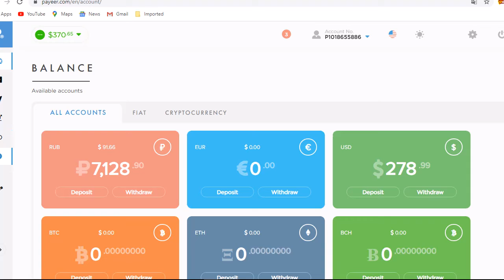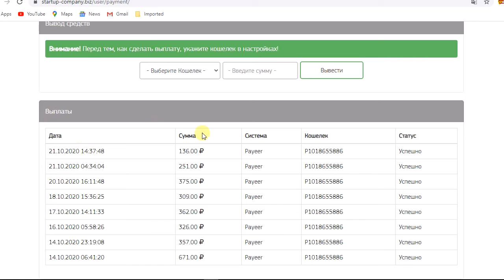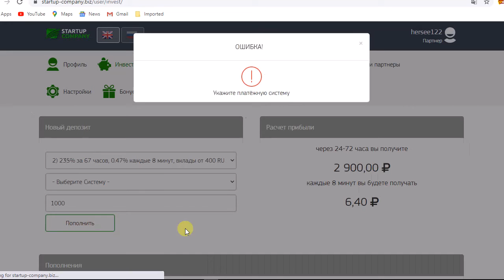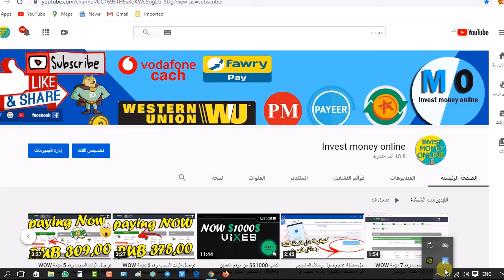تواصل اثبات السحب رقم8 بقيمة WOW 136,00 RUB افضل الروسى ||startup-company||مع ايداع مباشر 100 RUB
|| startup-company.biz ||

СУММА ДЕПОЗИТОВ
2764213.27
СУММА ВЫПЛАТ
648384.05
ПОЛЬЗОВАТЕЛЕЙ
5591

ЗАРАБАТЫВАЙТЕ РЕАЛЬНЫЕ ДЕНЬГИ
100 RUBМинимальная сумма депозита
200-800%Прибыль за 67 часов
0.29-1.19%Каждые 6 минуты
5 RUBМинимальная сумма вывода
0%Комиссия при выводе